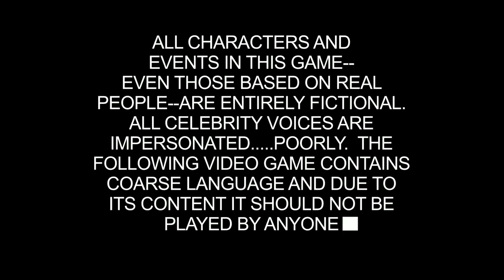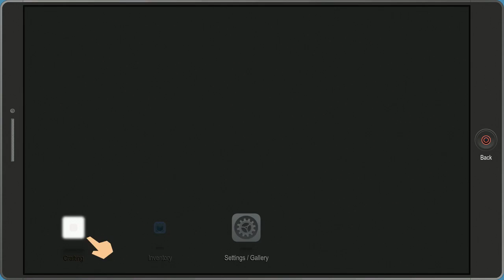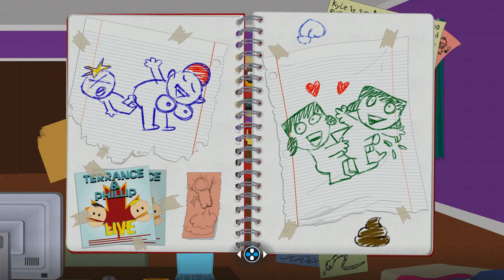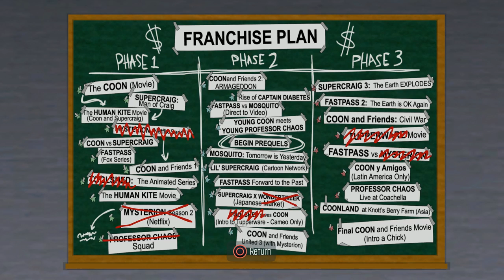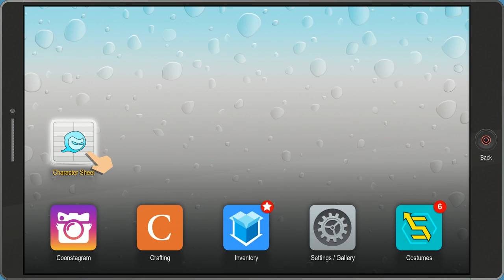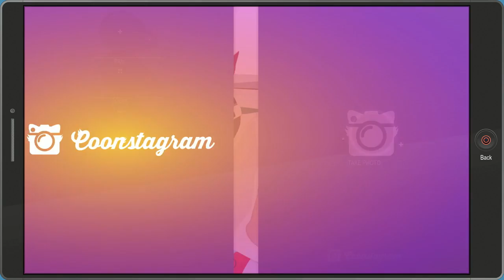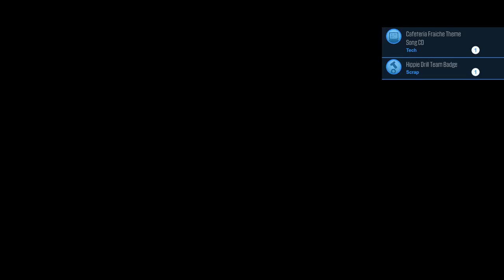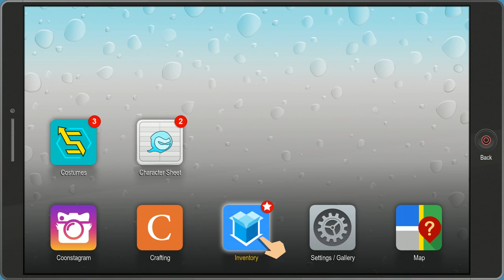South Park: The Fractured But Whole - Let's Play (Part 1)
Join me as we start this new Let's Play of South Park: The Fractured But Whole.